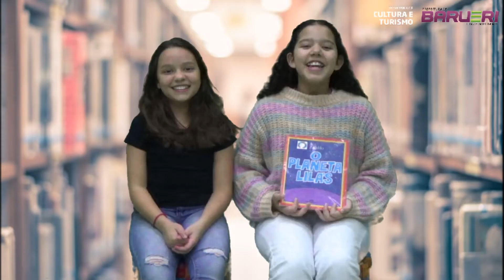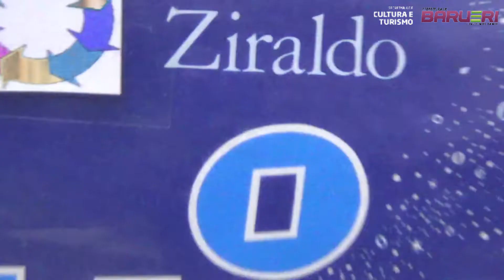O PLANETA LILÁS ( ZIRALDO ) - LIVRO ALÉM DA CAPA - ESPECIAL DIA DAS CRIANÇAS COM SOFIA E DUDA